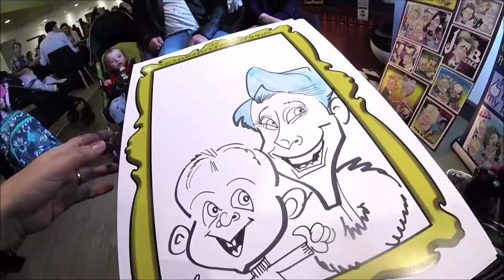Fun caricatures fun Christmas Fayre